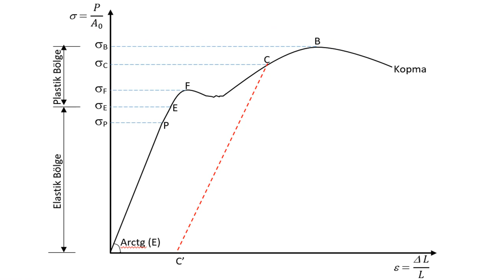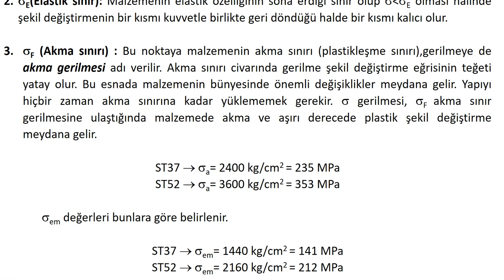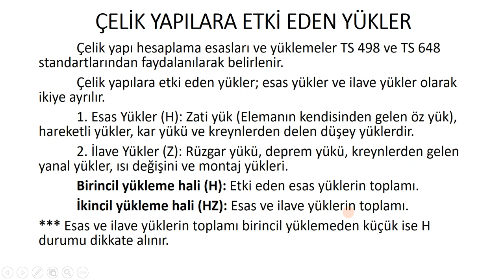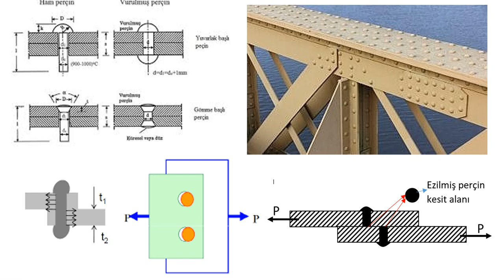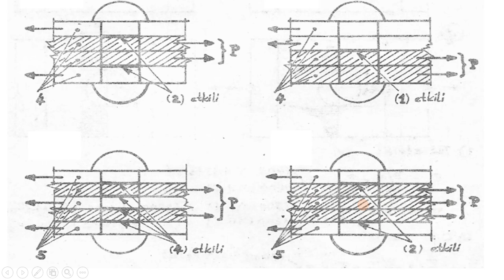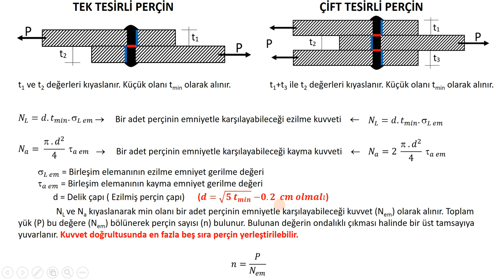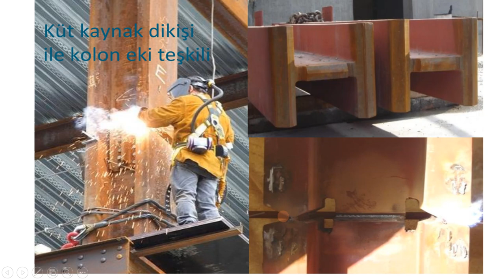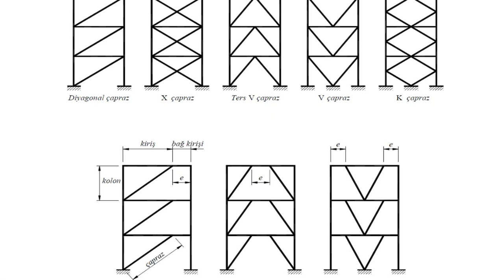Çelik Yapılar Giriş